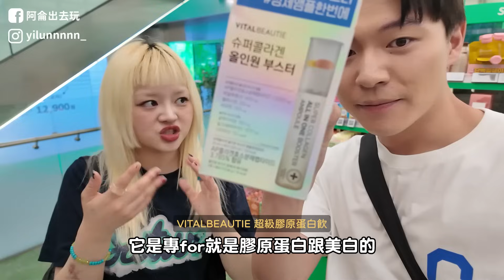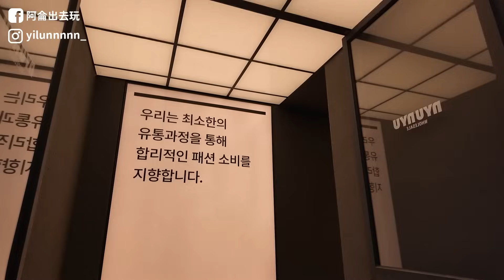韓國上班族變美秘訣！超自然不痛偷偷變美！在韓10年的經驗分享！｜阿侖 Alun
這次找到我們在韓10年的貝拉
分享一些韓國變美術！
只能說真的是太強大了啦～～～

尤其是刮痧物理治療
完全顛覆我的想像
透過放鬆去改變臉型、身型
真的很有感😍
現在線上課程早鳥優惠中⬇️
韓國治療師的 14 天刮痧瘦臉計畫

✦ 全台首堂韓式刮痧瘦臉課：由韓國物理治療師將刮痧瘦臉法「100%」帶到台灣。
✦ 3大架構正確學習：每單元包含「原理講解、動作示範、純享跟練」清楚效率學習！
✦ 14天自然美計畫：每天只要10-20分鐘，14天自然、無痛找回理想臉型。
✦ 27個常見面容體態單元：透過刮痧解決台灣人常見的臉部、肩頸四肢需求。

👉7/18 - 9/1 限時預購低於45折
👉結帳輸入「阿侖350」再折350元

如何支持我？